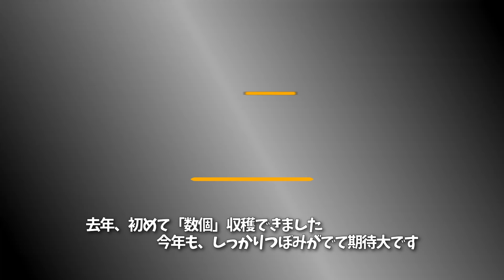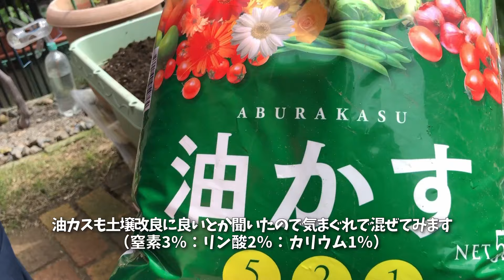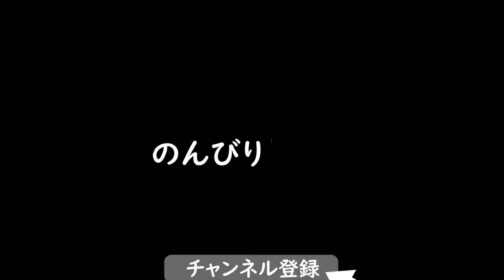【家庭菜園】ド素人が今年も挑戦！40Ｌプランターにスイカを植える(2024年)狭小地で遊ぶＰａｒｔ2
春です！世の中「イヤな出来事や情報」が氾濫しまくってますが「春」です。
「いちご」に続きホームセンターに行ったら「スイカ」の苗が出てましたので買って植えました。去年と同じ「赤小玉」という品種です。去年は受粉時期の大切な時に大雨降ったりで、気が付いたら「果実がなってたぁー」状態で収穫時期を完璧に誤り美味しく食べれませんでした。今年は「本当に美味しいスイカが食べたい！」が細やかな目標です（笑）
が、失敗しても笑わないでください。
※「メロン」も同じ時期だと思ったのですが、1週間過ぎた今も、まだ販売されてませんzzz

‹ナレーション› VOICEVOX : 麒ヶ島宗麟

※世界で一番出回っていない「あなただけ」の貴重なスタンプ達です（涙）
【ＬＩＮＥスタンプ＆壁紙】
他、世界に一つだけのオンリーワン作品を多数ご用意しておりますので是非一度ご来場く